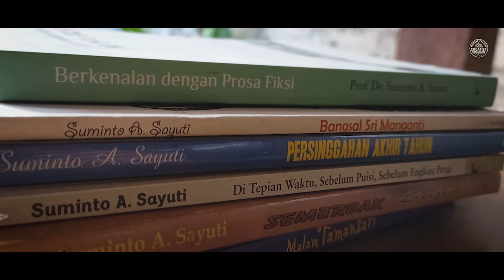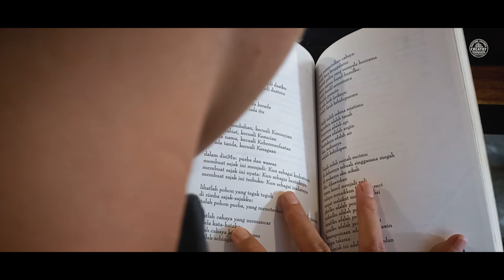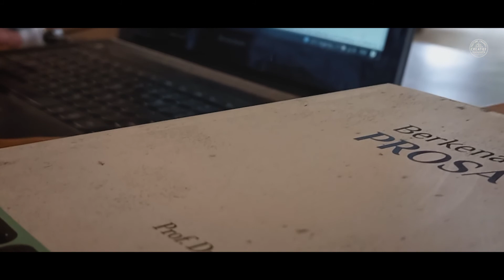BERKUNJUNG | SUMINTO A. SAYUTI - GURU BESAR SASTRA YANG JARANG MASUK SEKOLAH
BERKUNJUNG merupakan segmen kanal YouTube Creatief. Simak perbincangan kami dengan Prof. Suminto A. Sayuti di Fakultas Bahasa dan Seni, Universitas Negeri Yogyakarta.

Produser & Director: Latief S. Nugraha

Editor & Music Director: Apin Burhan

Catatan: Maaf ada gangguan audio pada tayangan ini.